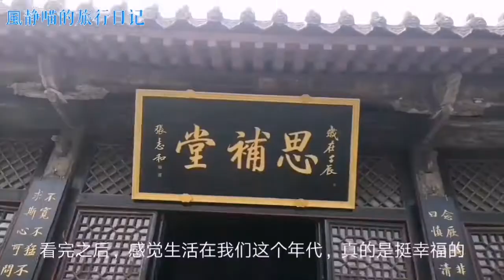来到保存比较完整的南阳知府衙门，原来知府工作生活的地，挺讲究